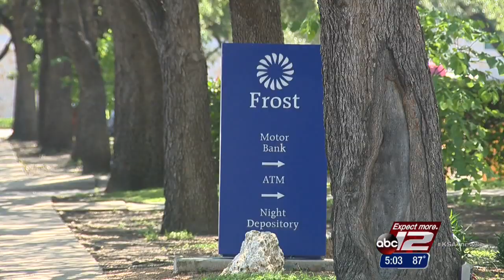City Council approves new downtown skyscraper